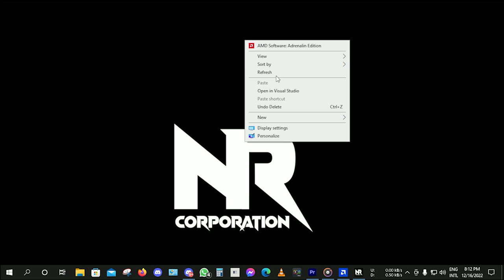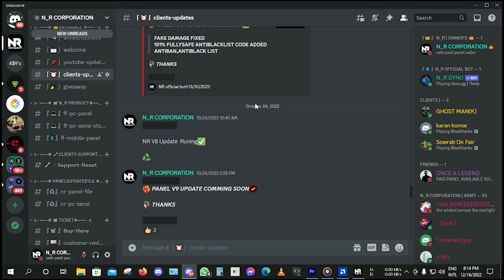FREE FIRE NR PAID PANEL // 101% REAL ANTIBAN+ANTIBLACKLIST // USE MAIN ID//RANK PUSHING PANEL/PART 2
Hey! Welcome
Searching For Best Panel For Your PC, IOS? Congratulations, Your Search Is Over Now!

free fire max headshot hack

 panel ff
 cheat engine
 axel ff
 how to use panel in free fire
 panel
 panel hack freefire
 panelff
 downloadpanel
 panel mobile+pc
 freefire new events
 freefirebrazil
 free fire bd
 freefire pc
 regedit freefire pc
 bluestarks 5
 download panel
 emulator bypass
 comboxereca
 panel
 neonxpro
NO Recoil AIMLOK + 𝑨𝑰𝑴𝑩𝑶𝑻 PANEL REGEDIT | FULL ANTIBAN 100% | FREE FREE FIRE PREMIUM | PANEL PARA PC